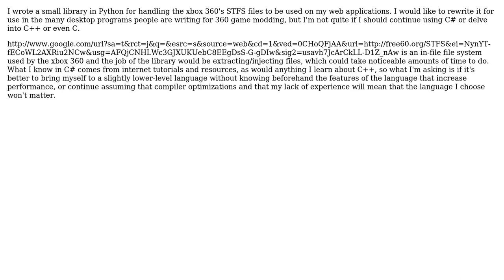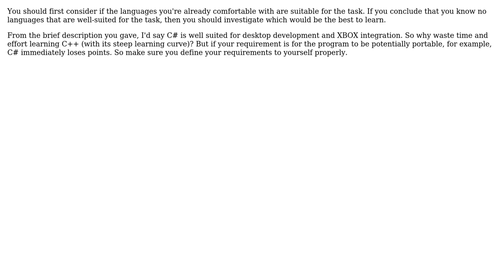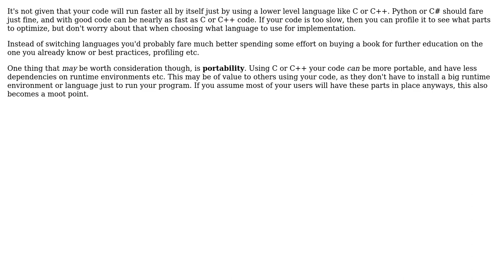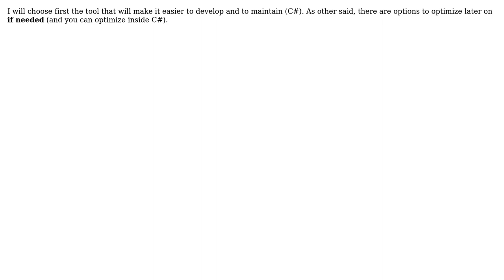Is there a point to writing in C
Software Engineering: Is there a point to writing in C or C++ instead of C# without knowing specifically what would make a program faster?

With thanks & praise to God, and with thanks to the many people who have made this project possible! | Content (except music & images) licensed under CC BY-SA | Music | Images & others | With thanks to user vski user mowwwalker user Miyamoto Akira user mattnz user Lord Tydus user littleadv user harald user Drake Clarris and the Stack Exchange Network Trademarks are property of their respective owners. You are responsible for your own actions.